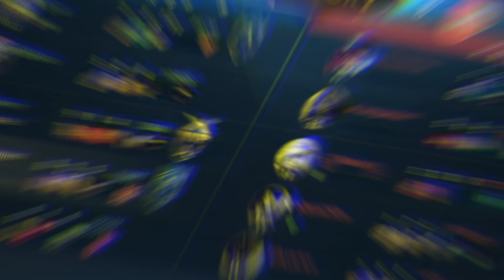League of Legends WildRift: Miss Fortune, Gameplay, Build & Combo